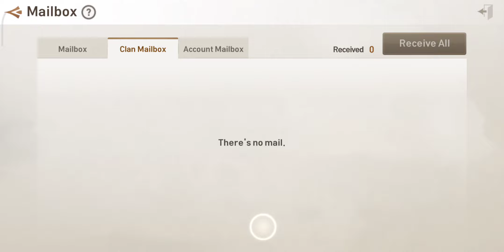Blade and Soul Revolution Gameplay part 3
Gameplay Blade and Soul Revolution English